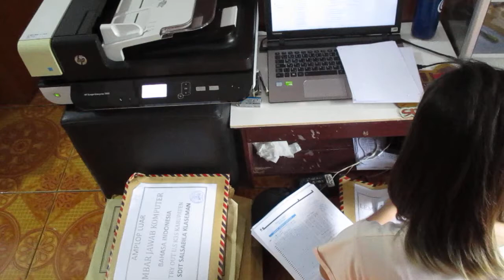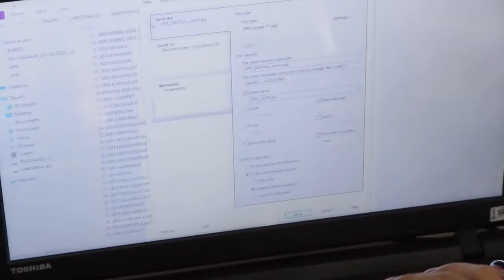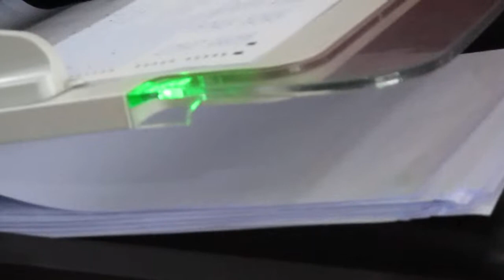HP Scanjet Enterprise Flow 7500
Proses Scanning Koreksi LJK Try Out menggunakan Sannner HP Scanjet Enterprise Flow 7500

Deskripsi HP Scanjet Enterprise Flow 7500 Flatbed Scanner (L2725B)
Scanner type = Flatbed, ADF
Scan resolution, optical = Up to 600 dpi
Recommended daily duty cycle = 3000 pages
Scan size (flatbed), maximum = 216 x 356 mm
Automatic document feeder capacity = Standard, 100 sheets
Scan Speed = Up to 50 ppm/100 ipm (b&w, color, grayscale, 200 dpi)
Scan size (ADF), maximum = 216 x 864 mm
Connectivity, standard = Hi-Speed USB 2.0